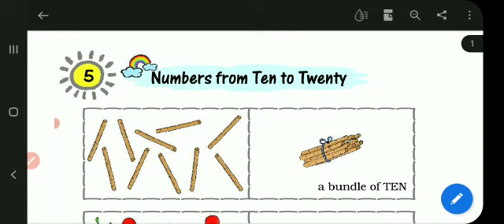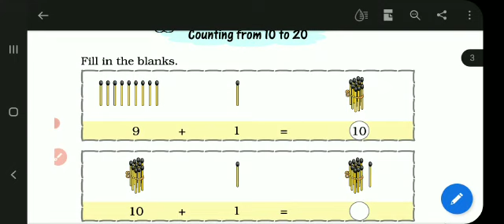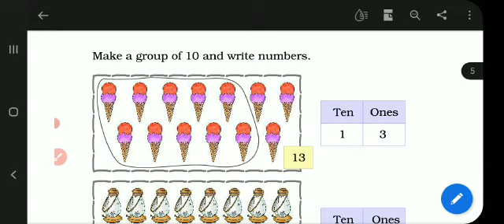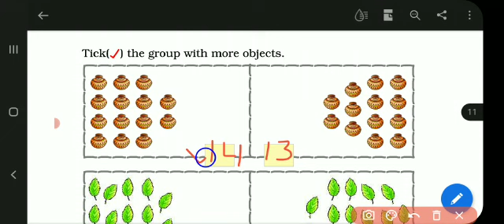Class - 1 Maths ll Chapter 5 - Numbers from Ten to Twenty ll Part 1